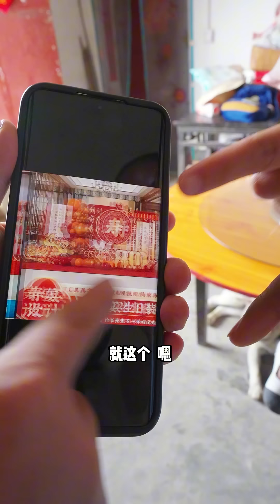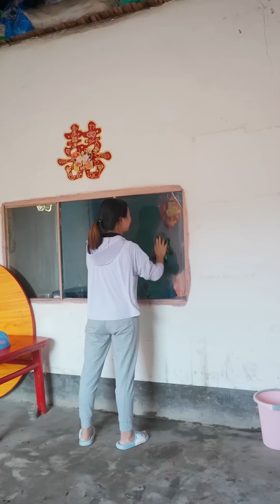Grandpa is about to celebrate his birthday, clean the home, and give grandpa a grand birthday